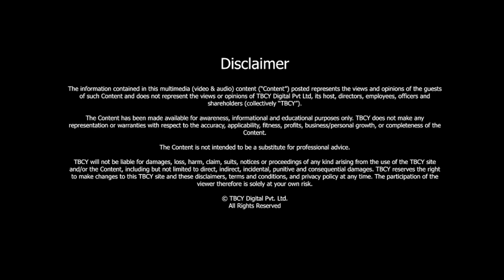S2 E138 Dr. Mel Rosenberg, University Professor, Public Speaker & Children's Book Writer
1:09- Three key milestones in Mel Rosenberg’s life.
4:08- How does Dr. Rosenberg manage such a diverse skill set?
9:20- Managing bad breath.
11:46- Why is Israel the hub of innovation and research?
15:28- Israel and India relationship.
19:40- What does success mean to Dr. Rosenberg?

On another refreshing episode of The Brand Called You, we have with us a very successful personality from Israel, Dr. Mel Rosenberg. Dr. Rosenberg is a professor of Engineering at The Shankar College. He teaches the students,  success skills of the digital future. He is also a microbiologist in the university of  Tel Aviv. Dr. Rosenberg is a musician, inventor, public speaker and writer of children’s books. He is the Founder of ourbooks.com, a self publishing platform for writers.
With a diverse set of skills and professions, Dr. Rosenberg is multi talented. Mr. Garg and Dr. Rosenberg indulge in a very interesting discussion about the relationship of India and Israel.  Dr. Rosenberg describes India as a country of diverse and rich culture that attracts hundreds of Israeli students for further education. He describes Israel as a country free of authority and hierarchy.
Talking about his career, he throws light on the work he has done as a scientist and inventor. He has mastered the subject of bad breath with intense research and solutions for about thirty years. He has also written books about the same. Dr. Rosenberg is extremely passionate about passing on life lessons to children. He has written many such books based on his experience and firmly propagates it. A multifaceted personality, Dr. Rosenberg had given back to the society immensely. He works in different fields and contributed greatly to each of these fields!